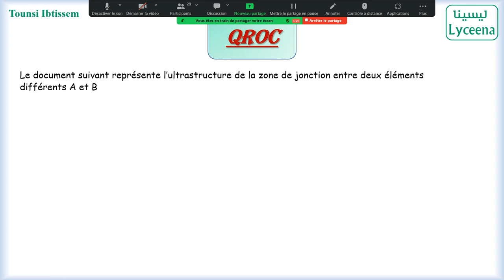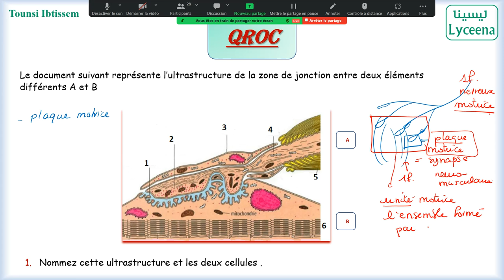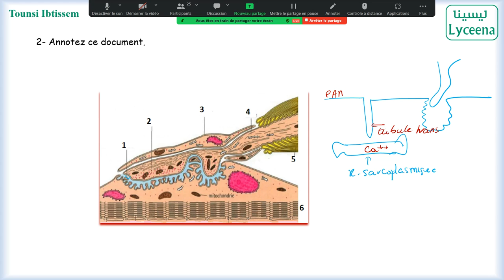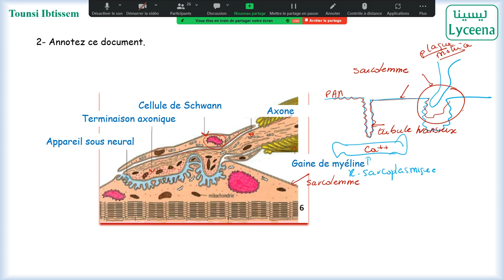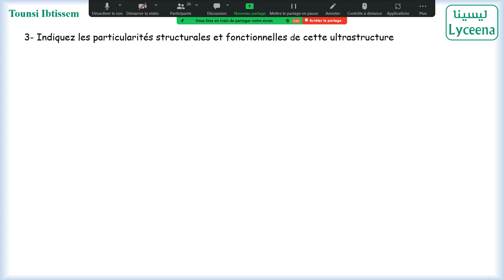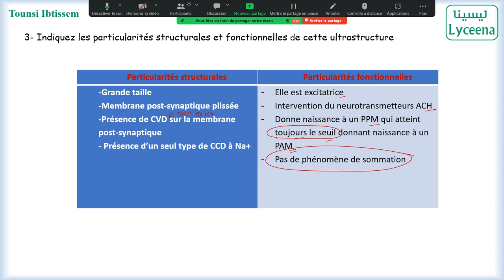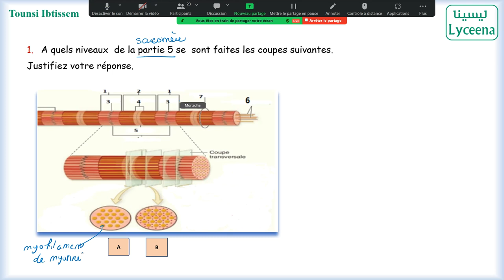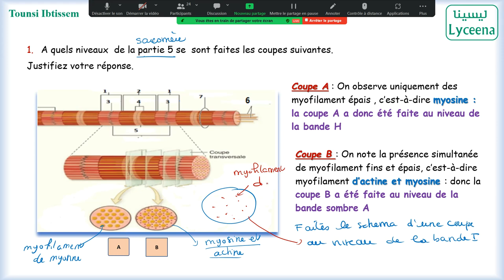🟢SVT: Correction l QROC - Devoir de synthése 2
تنجم تلقى كل دروس و تمارين مادة علوم الحياة و الأرض في منصتنا من هنا
و اتصل بنا على 56330304 لمزيد من المعلومات